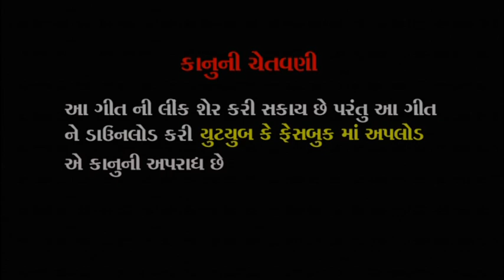Dil Ni majburi audio jeak box kalpesh thakor mix 3in1 II gujrati song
singar : kalpesh tjakor

lebal & copyright Choice film&photo